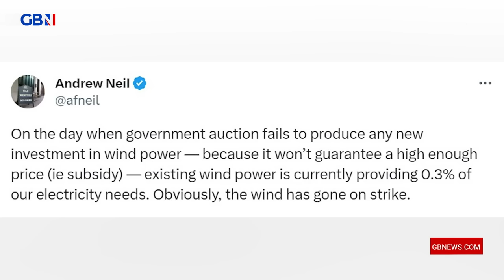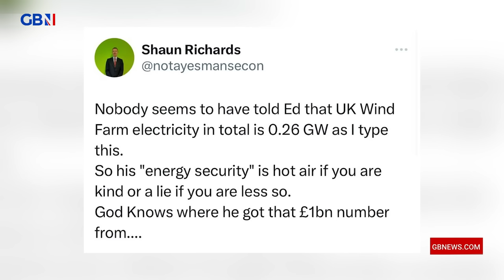'The race to net zero is running out of steam!' | Mark Dolan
Mark Dolan shares his thoughts on the declining interest in private funding of wind farms in the UK.